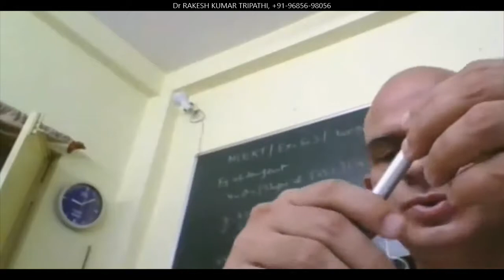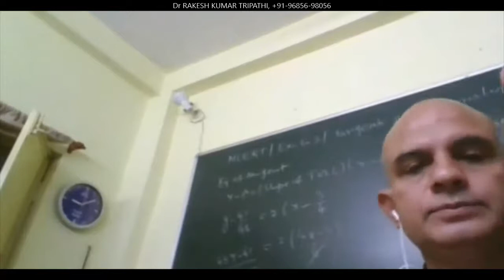INTEGRATION OF 1/LINEAR1*SQUARE ROOT OF LINEAR 2 | 1/(AX+B)ROOT(CX+D) |IIT JEE | CLASS 12